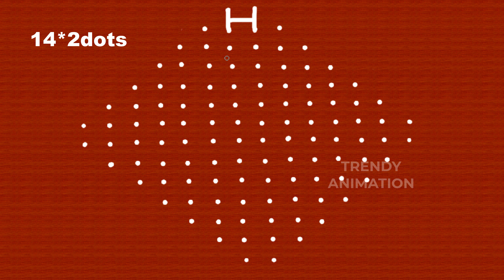2024 Happy new year muggulu | new year rangoli designs | Chukkala muggulu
2024 Happy new year muggulu | new year rangoli designs | new year muggulu | Chukkala muggulu |